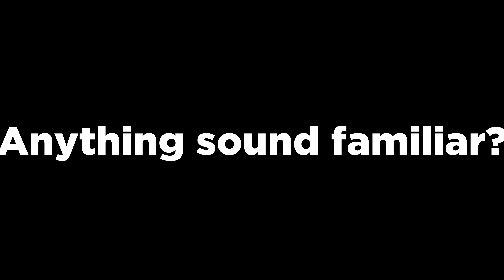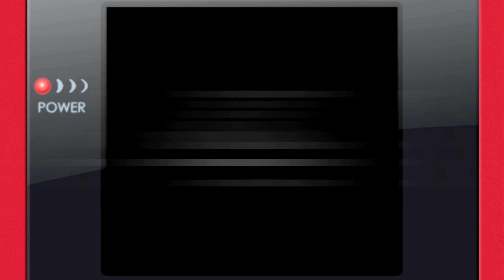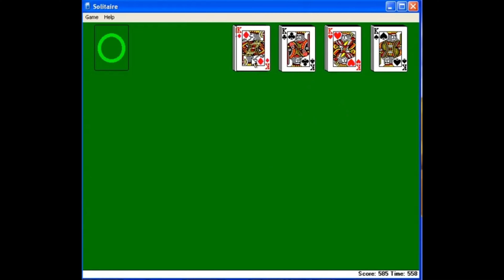5 NOSTALGIC GAMING FORMATS FOR MIDDLE-AGED GAMERS! - AsaiNeroTran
This video goes out to everyone that has a favorite burner on their stove.

Thumbnail avatar by Zedora!